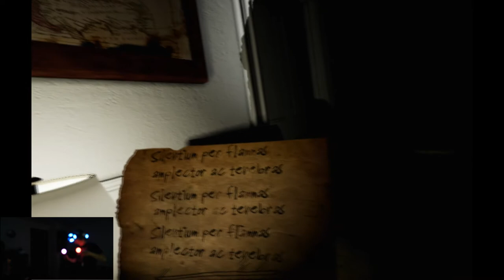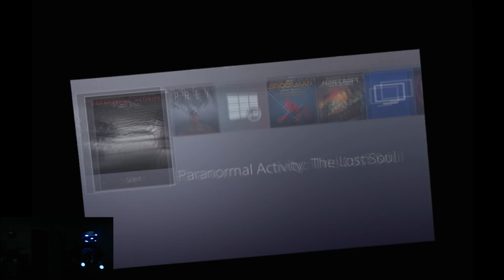Paranormal Activity: PSVR Full Blind Playthrough #2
You've seen the films, now step into the virtual world of the closest we may ever get to the real thing. Paranormal Activity: The Lost Soul finally arrives on Playstation 4. We dive head first, blind into the horrors that await for a full playthrough that'll push me to the limits of psychological torture. Can we make it all the way? Let's find out.